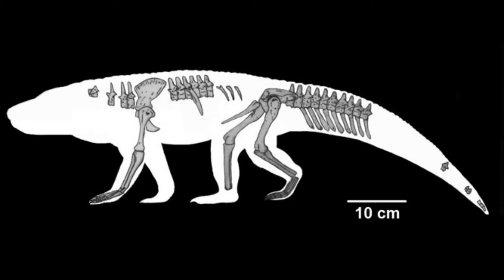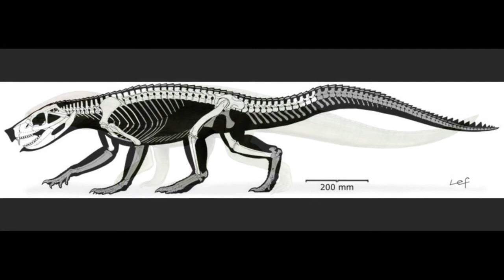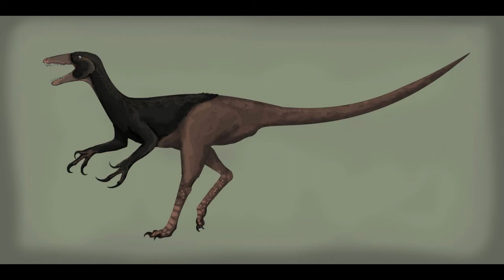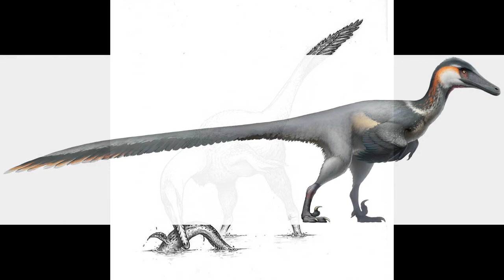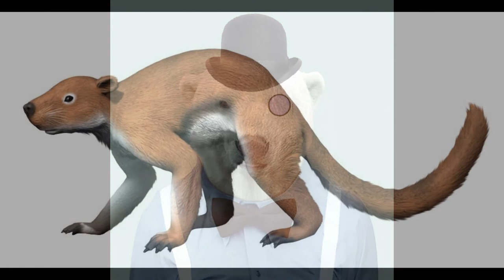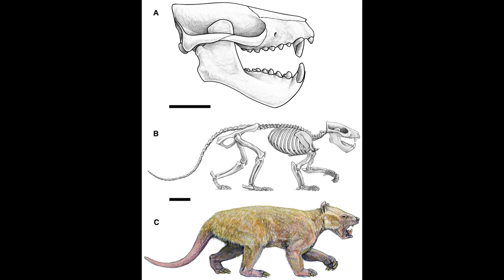Speculative Evolution: Early Eocene South America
Please enjoy this brief examination of Alter Earth's Early Eocene fossil record!